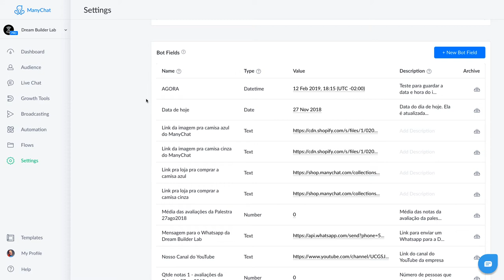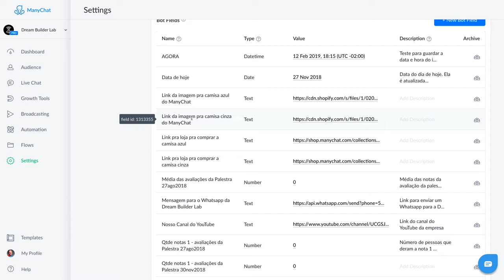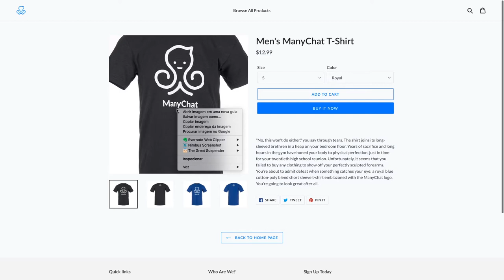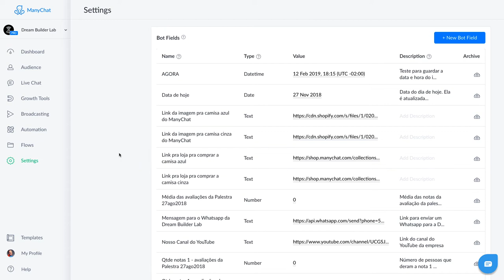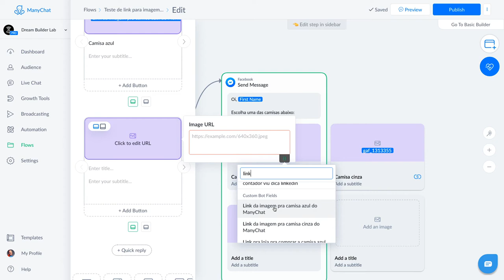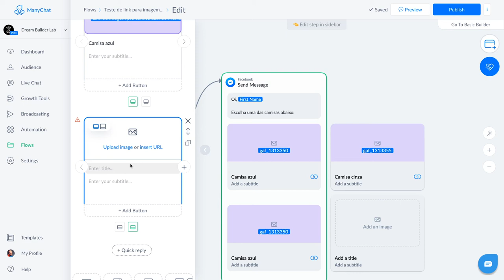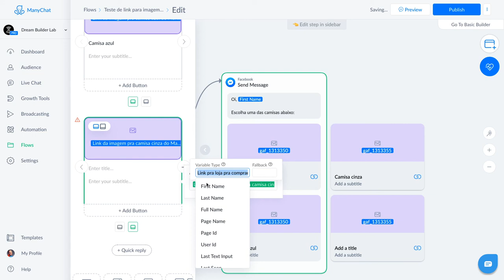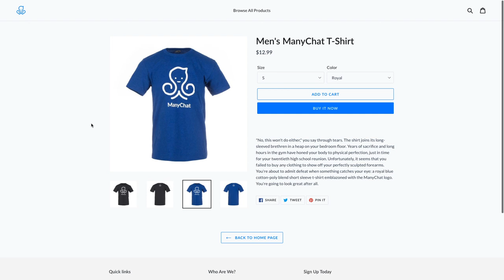Como usar links de imagens do seu site ou eCommerce no ManyChat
Você que quer criar seu curso on-line precisa armazenar seus leads em algum lugar. Seja num software de e-mail ou num chatbot como o ManyChat.

Nesse vídeo vamos mostrar que é possível não apenas fazer upload de uma imagem, mas também usar o link de uma imagem que está no seu site ou eCommerce.

Esse recurso é relativamente novo no ManyChat.

No vídeo mostramos que você deve seguir uma boa prática: não cole o link da imagem diretamente na Galeria de Imagens de um fluxo.

Ao invés disso, mostramos onde colocar os links das imagens e do seu site em um único lugar no ManyChat e assim poder reutilizar em quantos fluxos quiser.

PS: esse recurso pode ser usado na conta gratuita do ManyChat.

Software usado na captura da tela: OBS
Microfone: Blue Yeti Black
Câmera: G7X Mark II
Luz: ring light genérica

Grande abraço!